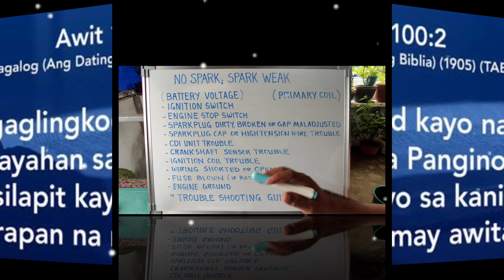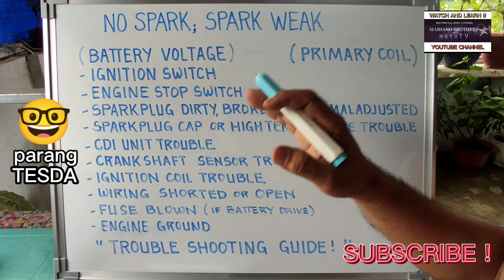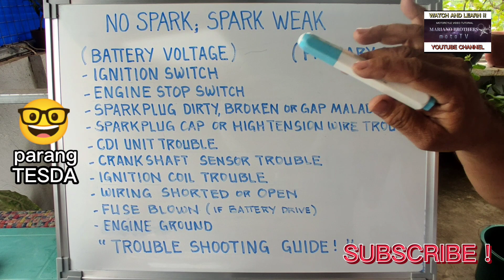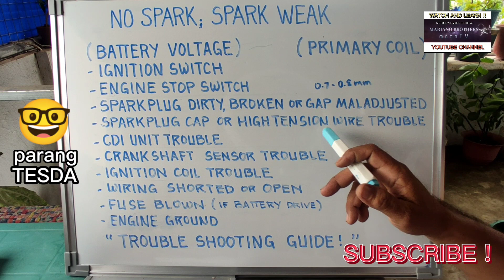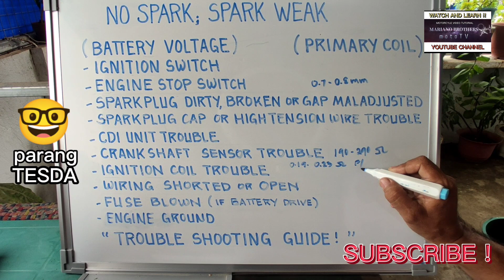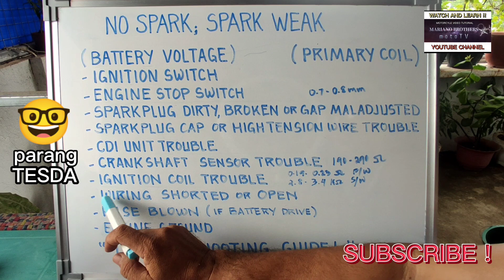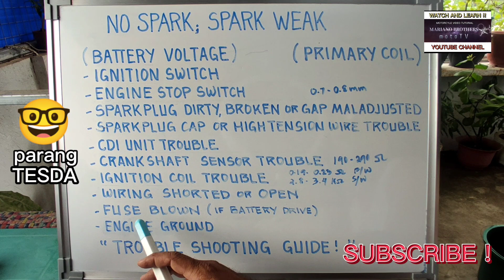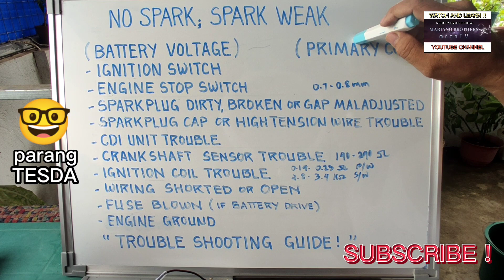WALANG SPARK! WALANG KURYENTE O MAHINANG KURYENTE ng MOTOR?TUTORIAL.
SA VIDEONG ITO MGA KA BROTHERS MA ISHARE KO SA INYO ANG MGA POSIBLENG DAHILAN KUNG BAKIT WALANG SPARK O MAHINA ANG SPARK NG KURYENTE ANG LUMALABAS SA ATING MGA MOTOR.MGA POSIBILIDAD NA DAHILAN NA PWEDE NYONG MAGING GABAY UPANG TULUNGAN KAYO SA PAGTROUBLESHOOT NG INYONG MGA MOTOR.

MAG-INGAT PO SA PAGWA WIRING
SALAMAT PO.

BAKIT MAY KURYENTE ANG MOTOR!

ROUSER NS200 AYAW UMANDAR!

WALANG KURYENTE! AYAW UMANDAR

WALANG KURYENTE! MIO SPORTY